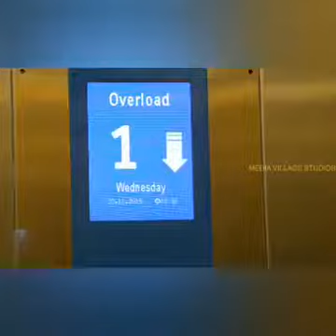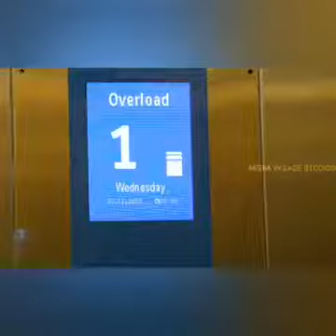Ganate el Respeto de las Demas personas